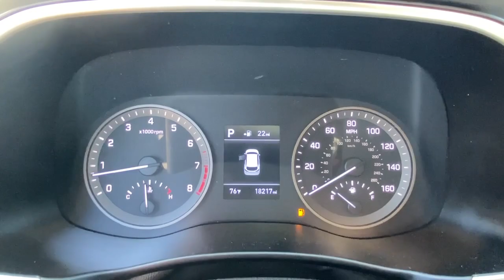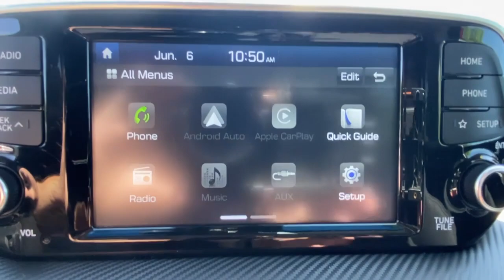2019 Hyundai Tucson Stamford, Greenwich, Norwalk, Darien, Fairfield, CT H19406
Gemstone Red Used 2019 Hyundai Tucson available in Stamford, Connecticut at Stamford Hyundai. Servicing the Greenwich, Norwalk, Darien, Fairfield, CT area.
2019 Hyundai Tucson SE AWD - Stock#: H19406 - VIN#: KM8J2CA48KU001499

Stamford Hyundai
85 Magee Ave

FUEL EFFICIENT 25 MPG Hwy/22 MPG City! Excellent Condition, Hyundai Certified, GREAT MILES 18,214! Lane Keeping Assist, Brake Actuated Limited Slip Differential, Smart Device Integration, Apple CarPlay, Bluetooth, Back-Up Camera CLICK ME!br /br /KEY FEATURES INCLUDEbr /All Wheel Drive, Back-Up Camera, iPod/MP3 Input, Bluetooth, Aluminum Wheels, Apple CarPlay, Smart Device Integration, Brake Actuated Limited Slip Differential, Lane Keeping Assist Rear Spoiler, MP3 Player, Privacy Glass, Keyless Entry, Child Safety Locks. br /br /OPTION PACKAGESbr /OPTION GROUP 01. Local Trade-In, Financing Available br /br /BUY WITH CONFIDENCEbr /173-point mechanical, safety and appearance inspection by Hyundai-certified technicians, Rental car reimbursement provided during covered repairs, 10-Year/ 100,000 mile Powertrain Limited Warranty, 10-Year/ 100,000 mile Powertrain Limited Warranty, Hyundai Certified Used Vehicles carry the remainder of 5-year/60,000-mile New Vehicle Limited Warran, Roadside Assistance includes towing, jump starts, tire service, lockout service and fuel delivery, Complimentary 24/7/365 roadside assistance is provided for 10 years/Unlimited Mileage br /br /BUY FROM AN AWARD WINNING DEALERbr /Stamford Hyundai is a digital, interactive dealership that is the Hyundai Eastern Region #1 service satisfaction Hyundai Dealer in the district two years running. We believe in transparency for our clients and feel that when our customers are educated about their purchase from availability, total brand value and finance options it is easy to say Yes to Hyundai. Combine this with our exceptional customer service and convenient online purchase process; it is easy to say Yes to Stamford Hyundai! br /br /Mileage may be higher due to test drives or if vehicle is/was a loaner vehicle. Horsepower calculations based on trim engine configuration. Fuel economy calculations based on original manufacturer data for trim engine configuration. Please confirm the accuracy of the included equipment by calling us prior to purchase. br /